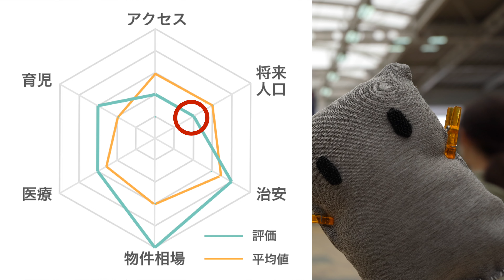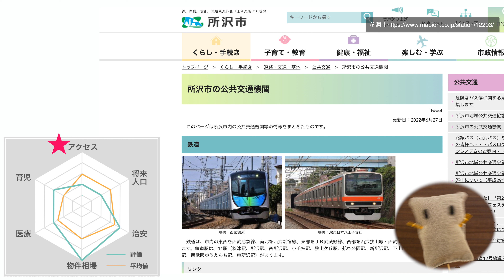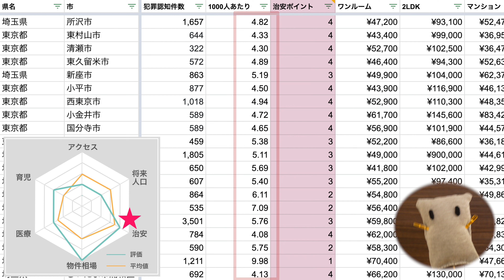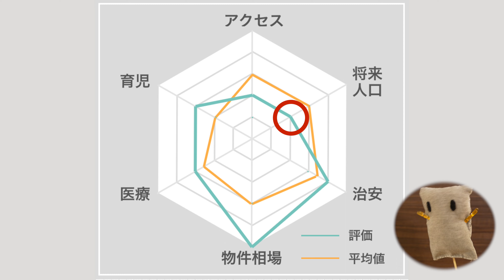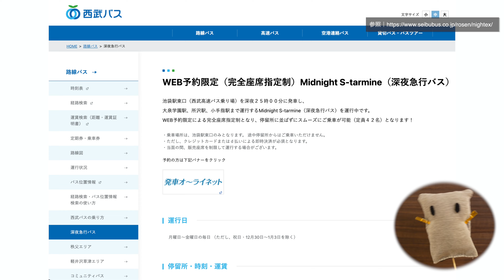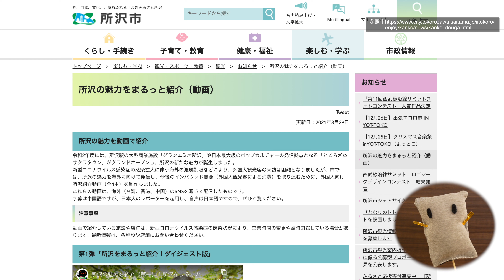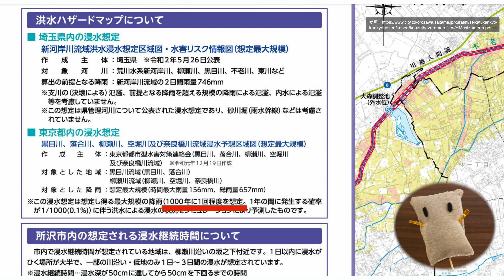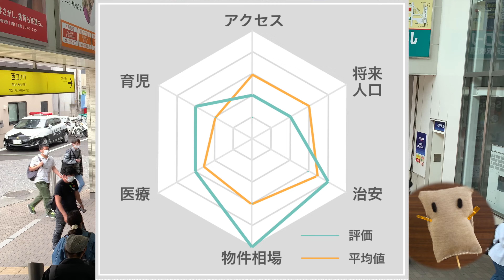所沢市の魅力や引越し前に確認したい点を徹底分析！他の市と比較したメリット・デメリット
埼玉県所沢市やその周辺へ引っ越しを検討されている人に向けて、所沢市のメリットデメリットを分析しました。

都心へのアクセス・将来人口・治安・物件相場・1000人あたりの医療施設数・育児の6項目で、周辺の市と比較しています。

所沢市は魅力の多い街でもありますが、良い点だけではなく引越し前に知っておきたい点も紹介しております。

▼動画の内容
0:00 本動画について
1:08 所沢市と他の市との比較
4:00 数値では分からない所沢市の魅力
6:48 所沢市へ引越し前に確認したいこと
7:59 所沢市の総括

所沢市へ引っ越しを検討されている人は、是非最後までご覧ください。

【PR】おすすめ引越し見積もり・引越し侍
おすすめPoint１）最大10社まで引越し見積もり可能
おすすめPoint２）引越し料金が最大50％安くなる

▼参考資料
ハザードマップ